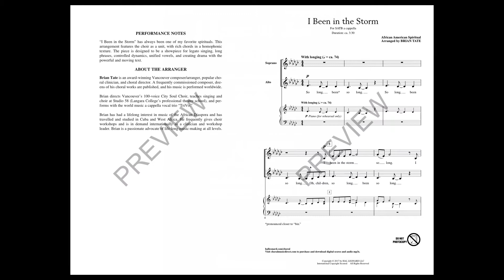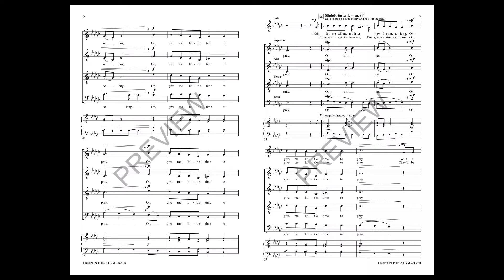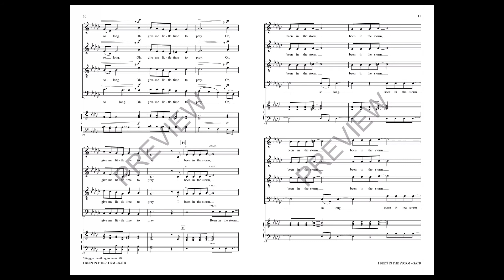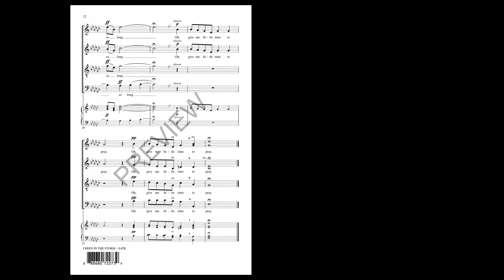I Been in the Storm (SATB a cappella Choir) - Arranged by Brian Tate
After a brief polyphonic introduction by the women, this favorite African-American spiritual moves into a homophonic setting featuring long legato lines, controlled dynamics, all with a focus of creating drama through this powerful text.